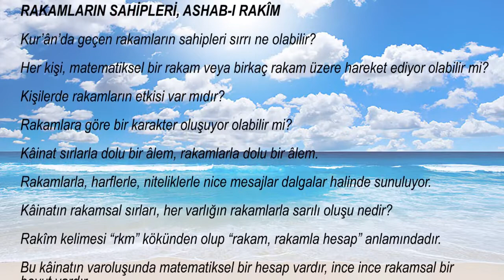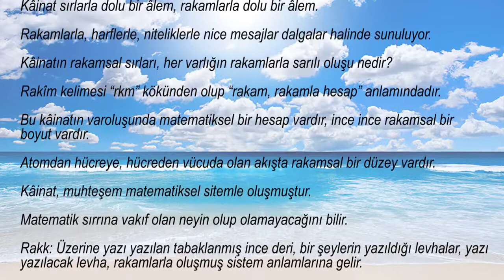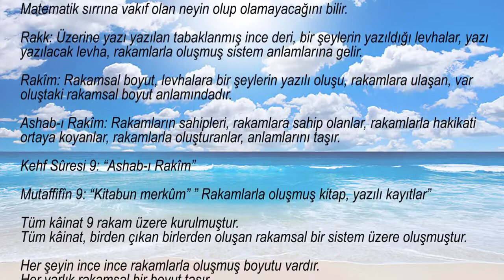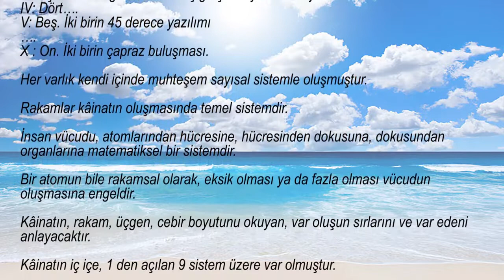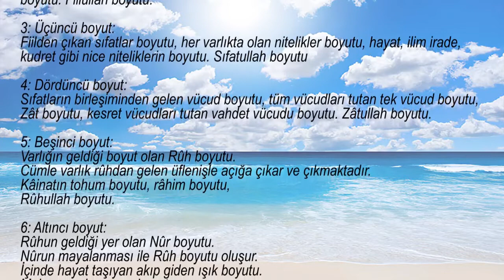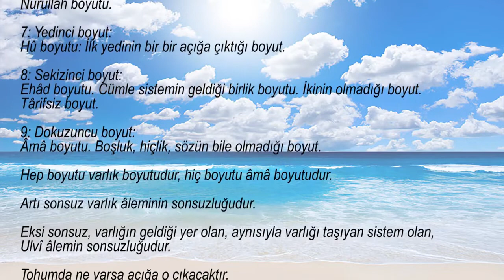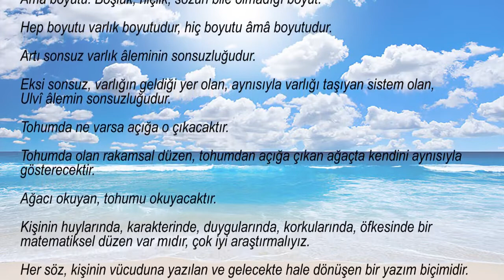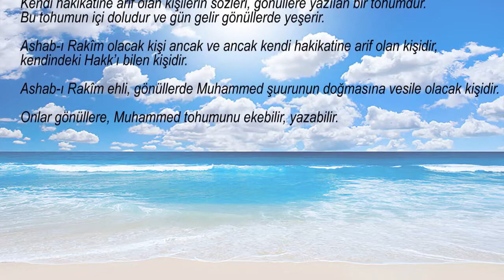KURANDA GEÇEN ASHABI RAKİM HALKI VE RAKAMLARIN SIRRI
Kur’ân-ı Kerîm’de zikredilen “Ashâb-ı Rakîm”, İsrâiloğulları zamanında yaşamış üç gençtir. Onlar Allah'ı ve emirlerini ve aynı zamanda salih bir kulma olma çabasını bırakmadı. Allah'da onları unutmadı. İşte Ashâb-ı Rakîm'in ibretlik kıssası...Kur’ân-ı Kerîm’de zikredilen “Ashâb-ı Rakîm”, İsrâiloğulları zamanında yaşamış üç gençtir. (el-Kehf, 9)

Rasûlullah -sallâllâhu aleyhi ve sellem-, onların pek çok yönden ibretlerle dolu kıssasını şöyle anlatır:

“Sizden evvelki ümmetlerden üç kişi yola çıktılar. Yağmur başladı. Korunmak için dağdaki bir mağaraya sığındılar. Derken dağdan bir taş yuvarlandı ve mağaranın ağzını tamamen kapattı. Birbirlerine:

«−Vallâhi sizi buradan sadâkatten başka bir şey kurtaramaz. Onun için her biriniz sadâkatle yaptığı bir amelini vesîle edinerek Allâh’a duâ etsin!» dediler.

İçlerinden birisi şöyle duâ etti:

«–Allâh’ım! Anne ve babam çok ihtiyardır. Ben âileme, onlardan evvel bir şey yedirip içirmezdim. Günün birinde hayvanları otlatmak için uzaktaki bir ormana gitmiştim. Eve döndüğümde onlar uyuyakalmışlardı. Onlardan evvel âilece süt içmeyi hoş görmedim, anne babamı da uyandırmak istemedim. Elimde süt çanağıyla bekledim. Nihâyet gün ağarırken annem ve babam uyandılar ve sütlerini içtiler.

Allâh’ım! Eğer bu işi Sen’in rızân için yapmışsam, bizi bu sıkıntıdan kurtar!»

Bunun üzerine taş bir parça açıldı, lâkin çıkılacak gibi değildi. İkincisi şöyle yalvardı:

«–İlâhî! Amcamın bir kızı vardı. Bir erkek, bir kadını ne kadar çok sevebilirse, ben de onu o kadar seviyordum. Onunla beraber olmak istedim. Lâkin teklifimi kabul etmedi. Birkaç sene sonra bir kıtlığa uğrayınca bana başvurdu. Kendini bana teslim ederse, ona yüz dirhem vereceğimi söyledim. Çâresiz kabul etti. Tam el uzatacağım sırada:

“–Allah’tan kork da haksız olarak mührümü bozma!” dedi.

Elimde imkân olduğu hâlde, Allah’tan korkarak ondan uzaklaştım. Verdiğim paraları da ona bağışladım.

Allâh’ım! Eğer bu işi sırf Sen’in rızânı kazanmak için yapmışsam, içinde bulunduğumuz belâyı üzerimizden gider!»

Mağaranın kapısı bir parça daha açıldı, ancak yine çıkılabilecek derecede değildi. Üçüncü şahıs da şöyle duâ etti:

«–Allâh’ım! Ücretle birkaç amele tuttum ve ücretlerini verdim. Lâkin biri ücretini almadan bırakıp gitti. Ona vereceğim parayı çalıştırıp artırdım. Bir müddet sonra o adam yanıma gelerek:

“–Ücretimi ver!” dedi. Ben de:

“–Şu gördüğün deve, öküz ve koyun sürüleri senin ücretinden üremiştir, al hepsini götür!” dedim. O da:

“–Ey Allâh’ın kulu! Benimle alay etme!” dedi.

“–Seninle alay etmiyorum, hakîkati söylüyorum.” dedim. Bunun üzerine malları aldı ve hepsini sürüp götürdü.

İlâhî! Eğer bunu Sen’in rızân için yapmışsam, içinde bulunduğumuz belâyı üzerimizden defet!»

Nihâyet taş, mağaranın ağzından kaydı, onlar da mağaradan çıkarak yollarına devam ettiler.” (Bkz. Buhârî, Edeb 5, Enbiyâ 53, Büyûʻ 98, İcâre 12, Hars 13; Müslim, Zikir, 100; Ahmed, IV, 274)

Bu gençler gibi öyle güzel sâlih ameller işlemeliyiz ki hayatta karşımıza çıkan sıkıntı, musîbet ve imtihan anlarında onlara sığınabilelim! Bu amellerimizle tevessül ederek Cenâb-ı Hak’tan yardım istemeye yüzümüz olsun!

RAKAMLARIN SAHİPLERİ, ASHAB-I RAKÎM
Kur’ân’da geçen rakamların sahipleri sırrı ne olabilir?

Her kişi, matematiksel bir rakam veya birkaç rakam üzere hareket ediyor olabilir mi?

Kişilerde rakamların etkisi var mıdır?

Bu kâinatın varoluşunda matematiksel bir hesap vardır, ince ince rakamsal bir boyut vardır.

Atomdan hücreye, hücreden vücuda olan akışta rakamsal bir düzey vardır.

Rakk: Üzerine yazı yazılan tabaklanmış ince deri, bir şeylerin yazıldığı levhalar, yazı yazılacak levha, rakamlarla oluşmuş sistem anlamlarına gelir.

Rakîm: Rakamsal boyut, levhalara bir şeylerin yazılı oluşu, rakamlara ulaşan, var oluştaki rakamsal boyut anlamındadır.

Ashab-ı Rakîm: Rakamların sahipleri, rakamlara sahip olanlar, rakamlarla hakikati ortaya koyanlar, rakamlarla oluşturanlar, anlamlarını taşır.

Eksi sonsuz, varlığın geldiği yer olan, aynısıyla varlığı taşıyan sistem olan, Ulvî âlemin sonsuzluğudur.

Tohumda ne varsa açığa o çıkacaktır.

Tohumda olan rakamsal düzen, tohumdan açığa çıkan ağaçta kendini aynısıyla gösterecektir.

Ağacı okuyan, tohumu okuyacaktır.

Kişinin huylarında, karakterinde, duygularında, korkularında, öfkesinde bir matematiksel düzen var mıdır, çok iyi araştırmalıyız.

Her söz, kişinin vücuduna yazılan ve gelecekte hale dönüşen bir yazım biçimidir.

Kendi hakikatine ârif olan kişilerin sözleri, gönüllere yazılan bir tohumdur.
Bu tohumun içi doludur ve gün gelir gönüllerde yeşerir.

Ashab-ı Rakîm olacak kişi ancak ve ancak kendi hakikatine arif olan kişidir, kendindeki Hakk’ı bilen kişidir.

Ashab-ı Rakîm ehli, gönüllerde Muhammed şuurunun doğmasına vesile olacak kişidir.

Onlar gönüllere, Muhammed tohumunu ekebilir, yazabilir.

Kaynak: Osman Nuri Topbaş, Hakk'a Adanmış Gençlik , Erkam Yayınları

İslam ve İhsan